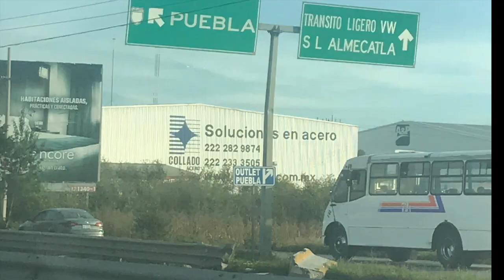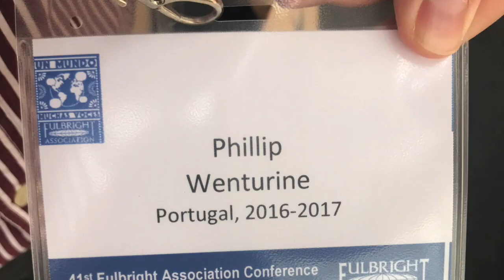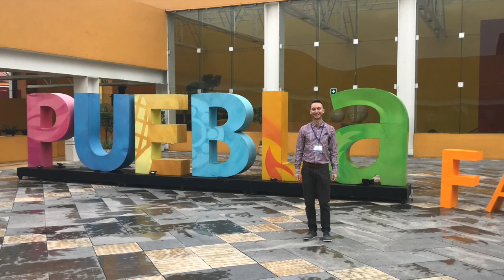Puebla, Mexico: Fulbright Conference 2018, "One World, Many Voices."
Fulbright Annual Conference in Puebla, Mexico